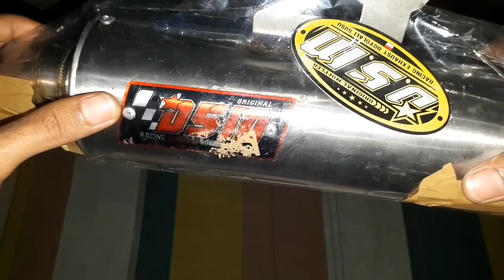Review & cek sound silincer knalpot DSM original